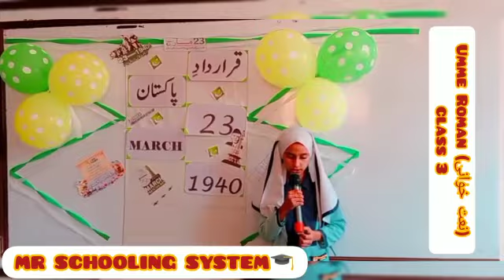23 MARCH Pakistan day little celebrate in M.R Schooling System primary section